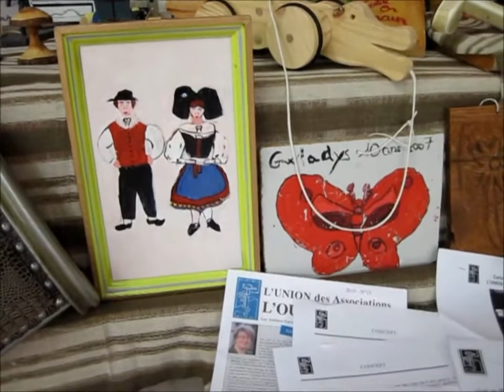Exposition Avicole Illfurth 2012 , Jungtierschau in Frankreich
Jungtierschau des Kleintierzuchtvereins Illfurth 25./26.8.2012  Frankreich
Concours régional du lapin Fauve de Bourgogne. Rencontres régionales de pigeons jeunes sujets: Modènes, Mulhousiens, Races d'origine orientale.
Recontre Régionale de la Poule Chabo
Exposition Jeunes Sujets 25./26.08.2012 Illfurth - France.
Die am Ende des Videos und im Text genannten Angaben sind seit dem 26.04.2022 nicht mehr gültig. Ich habe die Musik durch die Youtube-Musikauswahl "Stellar Wind" ersetzt.